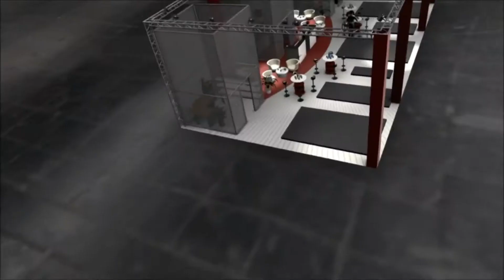Starry Pictures Showreel 2012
Hier ein kleiner Rückblick über unsere Projekte im Jahr 2012.